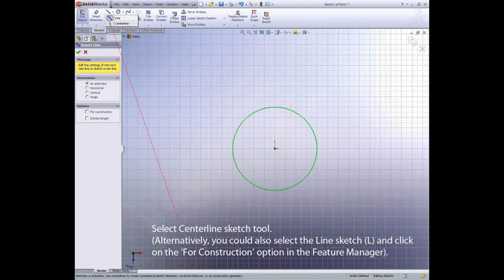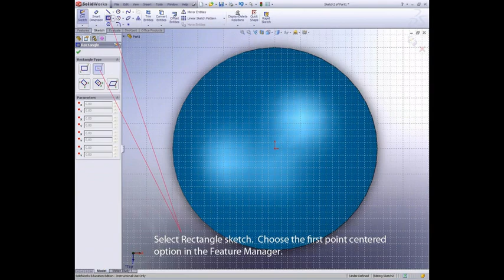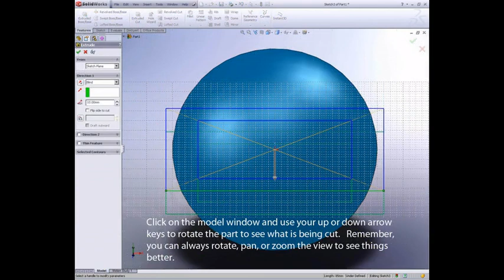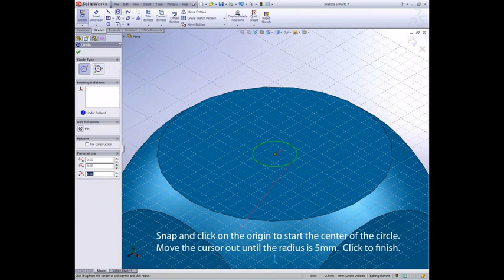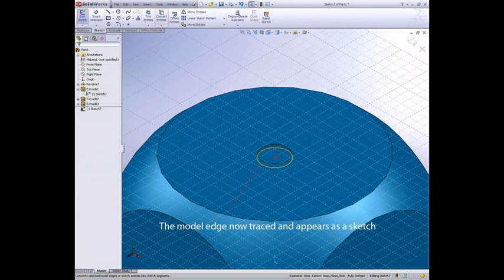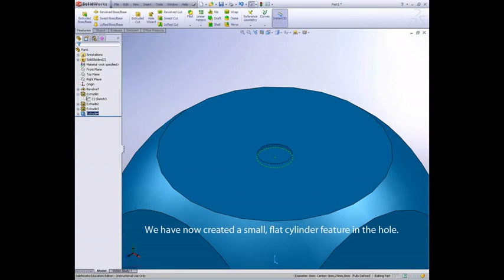WEEK 1 - Cut Dice Tutorial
This tutorial i meant to help you complete homework assignment 1.